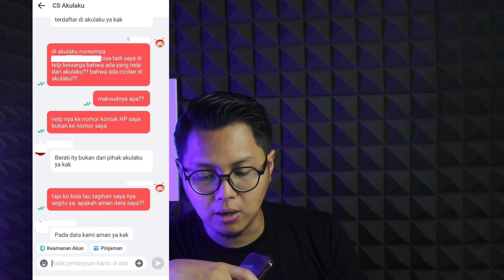Gawat Akulaku Sebar Data Padahal Belum Jatuh Tempo, Benarkah? Bagaimana Solusinya?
Gawat Akulaku Sebar Data Padahal Belum Jatuh Tempo, Benarkah? Bagaimana Solusinya? Ini adalah resiko telat bayar akulaku atau gagal bayar akulaku?

Jika kita tidak bisa bayar pinjaman atau hutang di akulaku, ini berarti ini merupakan galbay akulaku atau gagal bayar akulaku. benarkah akulaku sebar data? apakah aman galbay akulaku? tonton video ini sampai akhir.